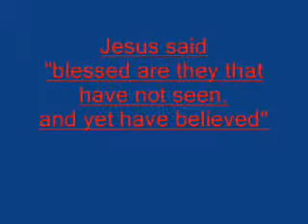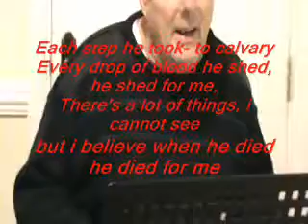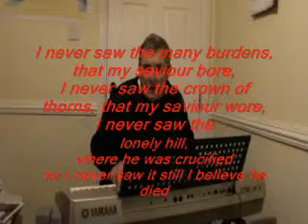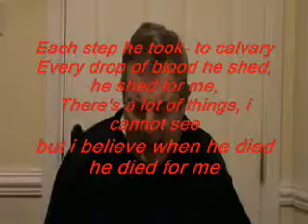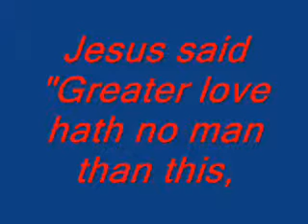I never saw the cross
Blessed are those who have not seen yet have believed